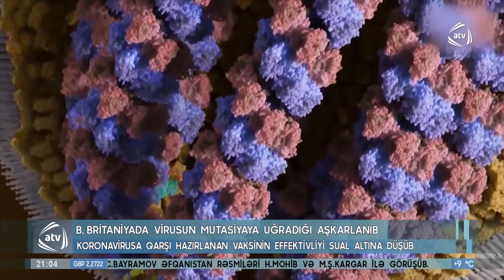Koronavirusun mutasiyaya uğradığı aşkarlanıb (21.12.2020)